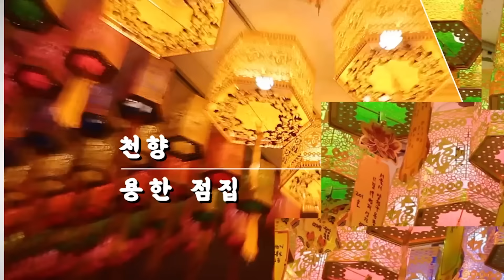2025년 을사년 돼지띠는 삼재에 '이것' 조심 안 하면 반드시 패가망신합니다! 47년생 59년생 71년생 83년생 95년생 돼지띠분들은 꼭 삼재를 피해가세요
안녕하세요 오늘은 2025년 을사년 삼재특집으로
돼지띠 분들의 대해서 이야기를 해봤습니다.

삼재란 복삼재, 악삼재가 있기에
반드시 참고하실 건 참고하시고, 피해갈 수 있는 부분은
피해가셨으면 하는 마음입니다.